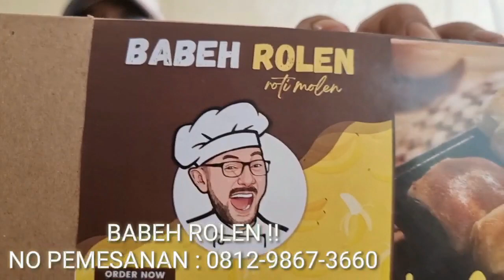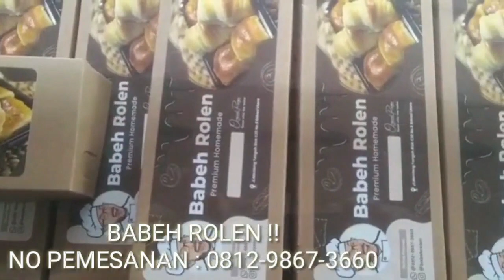KATA PAK JOKOWI PEMERINTAH TIDAK AKAN MENGELUARKAN PRPPU CIPTAKER !! TAPI KOK SEKARANG ADA PERPPU??